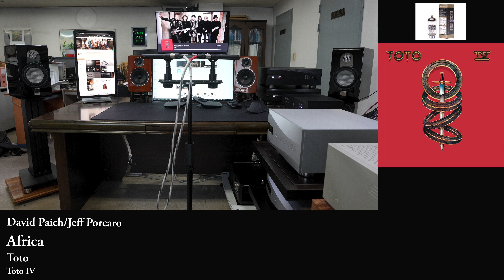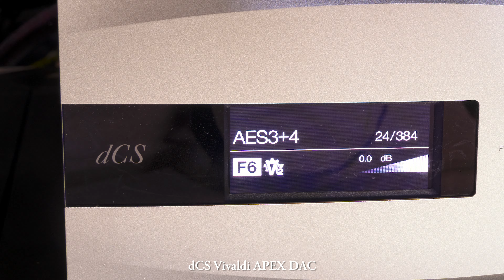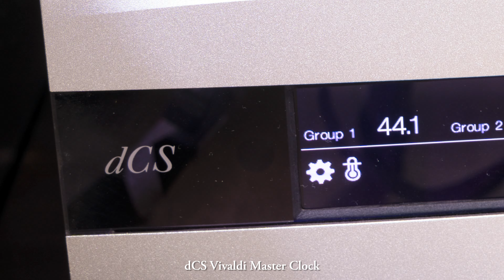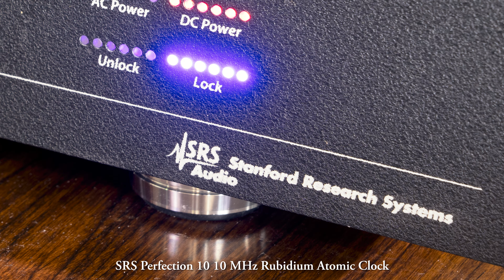Toto - Africa ~ Western Electric 91 E w/ Black Sable Mullard 12AT7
Africa
Written by David Paich & Jeff Porcaro
Performed by Toto

Source:
Toto IV from Columbia in FLAC 192kHz 24bits format originally released in April 1982

H/W:
Ethernet Hub : Nordost QNET Network Switch w/ Nordost Q Source
Music Server: Taiko Audio SGM Extreme Server w/ Roon ROCK
Master Reference Clock: SRS Perfection 10 10 MHz Rubidium Atomic Clock
Master Word Clock: dCS Vivaldi Master Clock
Upsampler: dCS Vivaldi Upsampler
DAC: dCS Vivaldi APEX DAC
Integrated Amplifier: Western Electric 91 E Integrated Amplifier 4 ohm ver. w/ Black Sable Mullard 12AT7
Loudspeakers: Marten Parker Duo Diamond Edition

Recorded with DPA-4011 & Zoom F8n Pro